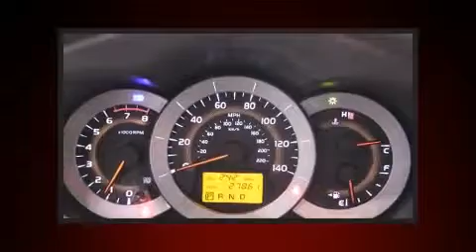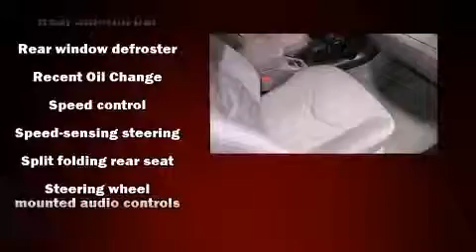2012 Toyota RAV4 Base in Moon Township, PA 15108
Day Apollo Subaru
5450 University Blvd
in Moon Township, PA 15108

Take command of the road in the 2012 Toyota RAV4. With less than 30,000 miles on the odometer, this 4 door sport utility vehicle prioritizes comfort, safety and convenience. It features an automatic transmission, 4-wheel drive, and a 2.5 liter 4 cylinder engine. It distinguishes itself from the competition with features such as: 1-touch window functionality, a tachometer, tilt and telescoping steering wheel, skid plates, power windows, remote keyless entry, and cruise control. Premium sound drives 6 speakers, providing you and your passengers a sensational audio experience. Toyota ensures the safety and security of its passengers with equipment such as: head curtain airbags, front SIDE impact airbags, traction control, anti-whiplash front head restraints, a panic alarm, and 4 wheel disc brakes with ABS. Brake assist technology provides extra pressure when applying the brakes. It also arrives with a Carfax history report, providing you peace of mind with detailed information. We have a skilled and knowledgeable sales staff with many years of experience satisfying our customers needs. We'd be happy to answer any questions that you may have. Please don't hesitate to give us a call.